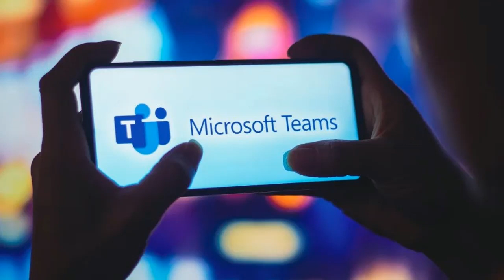Microsoft splits Teams from Office in Europe after EU pressure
Microsoft will allow business customers in Europe to buy its video and chat app Teams separately from its Office software, it said Thursday, a month after the European Union opened an antitrust investigation into the company’s bundling of the products.

The change will take effect from October 1, affecting business customers in the EU and four other European countries that use Microsoft 365 and Office 365 suites.

Microsoft (MSFT) will also make it easier for other companies — for example, Zoom and Slack, which is owned by Salesforce — to integrate their products with Microsoft 365, the new name for Office 365.
We believe these changes balance the interests of our competitors with those of European business customers, providing them with access to the best possible solutions at competitive prices,” Nanna-Louise Linde, the company’s vice-president for European government affairs, said in a blog post.

Microsoft will continue to engage with the investigation and “remain open to exploring pragmatic solutions that benefit both customers and developers in Europe,” she added.

The company will charge big business customers €2 ($2.2) less per month for Microsoft 365 and Office 365 — which include Word, Excel and Outlook among other apps — without the popular Teams app.New such “enterprise customers” will be able to buy Teams, best-known for its video-conferencing feature, separately for €5 ($5.4) per month.

“Existing enterprise customers who already have a suite with Teams can choose to stay with their current productivity suite or to move to a without-Teams suite,” Linde said.

The blog post did not mention any changes for personal customers.

The EU launched its probe into possible anticompetitive practices by Microsoft following a 2020 complaint by Slack that alleged Microsoft illegally tied Teams to its dominant workplace software.